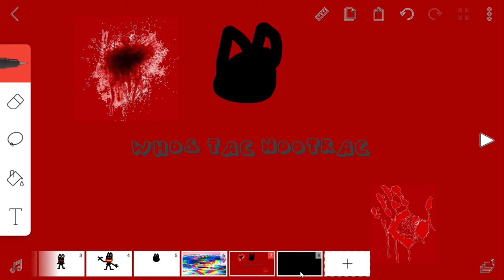whos tac nootraC intro